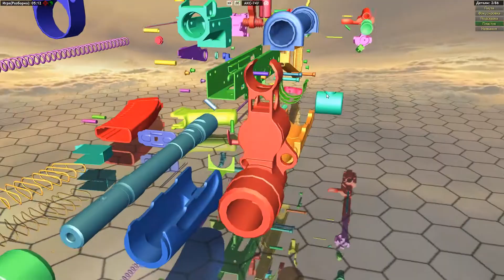World of Guns: Gun Disassembly lp #28 - АКС-74У / AKS-74U (1979) [HD 1080p 60fps Gameplay]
5,45-мм автомат Калашникова складной укороченный, АКС74У (Индекс ГРАУ — 6П26) — укороченная модификация автомата АК74, был разработан в конце 1970-х — начале 1980-х годов для вооружения экипажей боевых машин, авиатехники, расчётов орудий, а также десантников. Также он используется в МВД и охранных структурах благодаря своим небольшим размерам.

Die AKS-74U, auch bekannt als AKSU-74 oder AK-74SU, ist ein sowjetisches Sturmgewehr, das seit 1975 produziert und eingesetzt wird. In Jugoslawischer bzw. in Serbischer Lizenz wird die Waffe als Zastava M85 bezeichnet.

El AKS-74U (АКС-74У) es un fusil de asalto compacto desarrollado en la Unión Soviética a finales de la década de 1970. Es básicamente una versión corta del AK-74, que combina el tamaño reducido de un subfusil y el cartucho 5,45 x 39 del fusil. La "U" de su nombre significa "acortado" (Укороченный, Ukorochennyj).

L'AKS-74U est la version compacte du fusil d'assaut AK-74. Ses faibles dimensions le font quelques fois classer dans la catégorie « Pistolet mitrailleur ». Il est connu de millions de téléspectateurs pour figurer en arrière-plan des vidéos d'Oussama ben Laden.